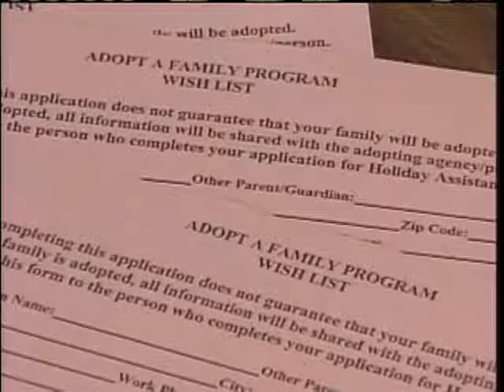OOB Salvation Army Accepting Holiday Applications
The Salvation Army in Old Orchard Beach is accepting applications from people in Saco, Biddeford and Old Orchard Beach who need help paying for gifts and food on the holidays. News 8's Dave Guthro has a list of the requirements needed to apply.